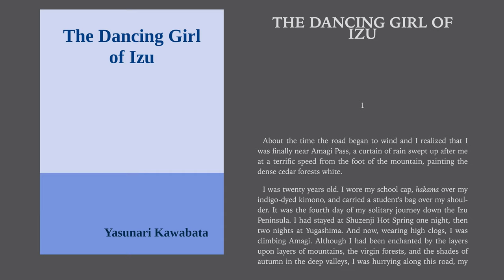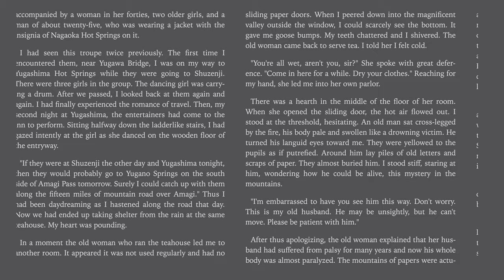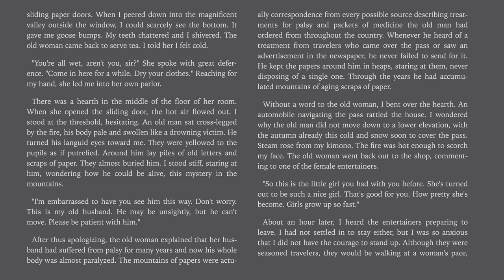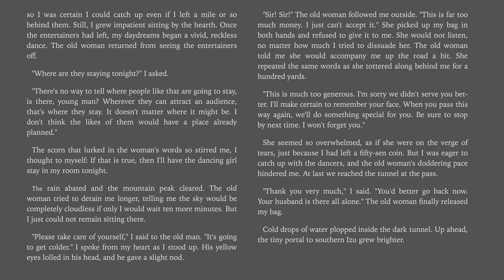The Dancing Girl Of Izu - Yasunari Kawabata (1 & 2)